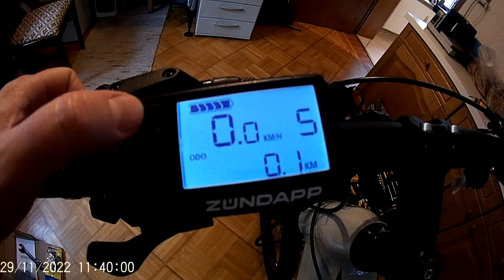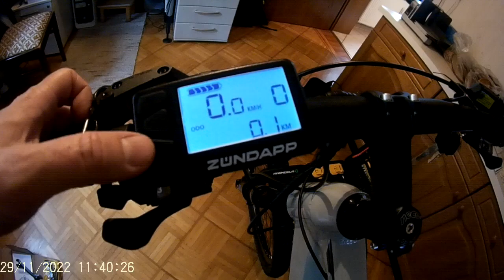M AM CERTAT CU BICICLETELE 29 NOV 2022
MI-AM LUAT BICICLETA ELECTRICA SA POT ALERGA MAI MULT PE MELEAGURILE GERMANE
AM DAT PRIMA TURA CU ZUNDAPP Z808